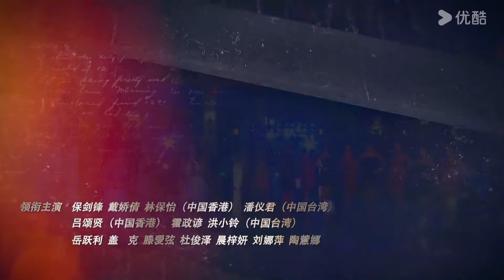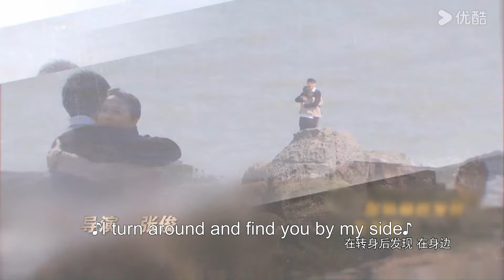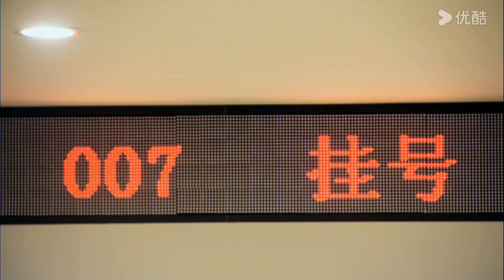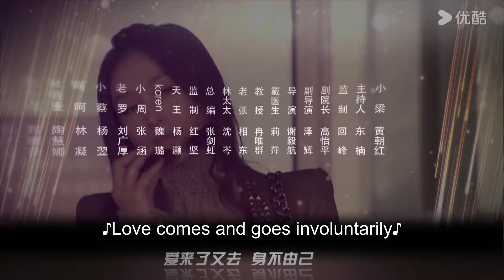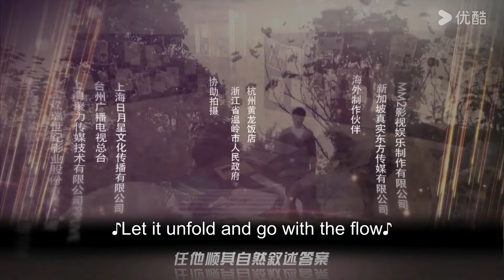[Love Story] EP08 | Middle-aged Family Drama | Bao Jianfeng/Dai Jiaoqian | YOUKU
Welcome to download YOUKU international APP to stream "Love Story" anywhere with multi subtitles.

[Love Story 这就是爱情] At 35, Professor Zhao Dahai was a well-known psychology professor and a jury on a popular talent show. Blessed with a stunning wife and a charming daughter, he led a harmonious family life and a successful career. Such a perfect man was bound to attract attention, which understandably sparked insecurities in his wife, Zhou Meimei. Through unwavering loyalty and profound wisdom, Zhao Dahai meticulously cherished his treasured family. Facing the challenges of finding a life partner, Zhou Meimei's bestie, Yin Hehuan, through a twist of fate, unexpectedly met Lin Dongsheng, a miner who was eight years younger than Hehuan. The significant age gap and the stark difference in social status created a barrier to their relationship, further compounded by the presence of the love rival, Li Yaobin. Ultimately, Lin Dongsheng proved himself to be the most suitable man for Yin Hehuan.

★Starring: Bao Jianfeng/Dai Jiaoqian/Lin Baoyi/Hong Xiaoling/Pan Yijun/Lu Songxian/Huo Zhengyan/Yue Yueli/Gake/Du Junze/Chen Ziyan/Qin Lan/Kou Zhenhai/Dai Chunrong/Teng Aixian/Liu Naping/Tao Huina/Wang Di/Lin Ning/Yang Yi/Liu Guanghou/ Liu Sitong/Cui Zhong/Tian Zhong/Liu Wei/Du Jian
★28 Episodes